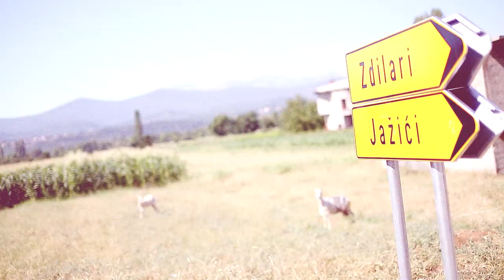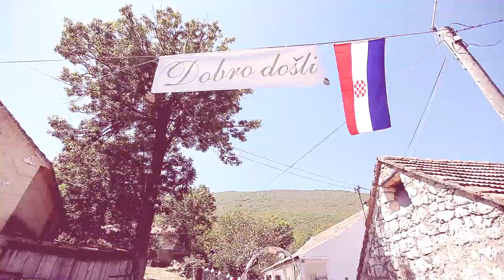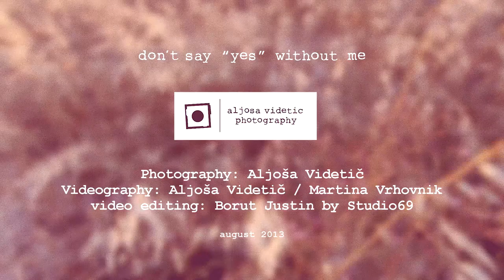Hot Summer day / Katarina & Domagoj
photography: Aljoša Videtič
videography: Martina Vrhovnik / Aljoša Videtič
video editing: Borut Justin by Studio 69

august 2013